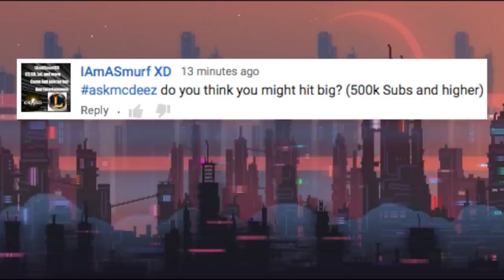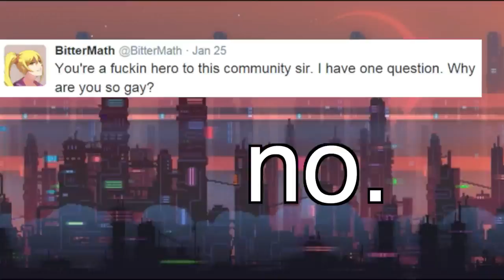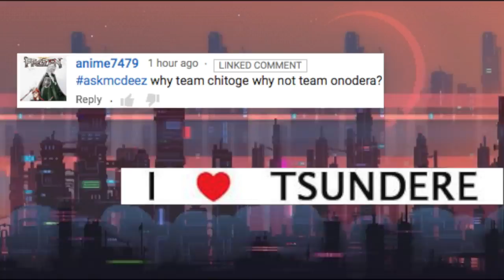(Young Anime) Q&A「5k Special」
⌦READ⌧DESCRIPTION⌫ FULL ANIME & AUDIO LIST IS HERE!!

[ LINKS ]

[ AUDIO LIST ]

[ WORDZ ]

➤If you're reading this, comment with YIS cuz why not?

[ COPYRIGHT ]